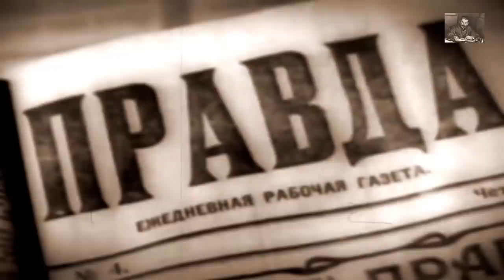ЯКОВ СВЕРДЛОВ: КАК УМЕР ДЕМОН ЛЕНИНСКОЙ РЕВОЛЮЦИИ?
Яков Михайлович Свердлов — революционер-большевик, советский политический деятель. Является одним из руководителей Октябрьской революции. Был практически вторым в стране после Ленина. Всем привет с вами канал история мира, сегодня мы вам расскажем историю жизни а также загадочную смерть Якова Свердлова.

❗Все средства пойдут на создание новых роликов!